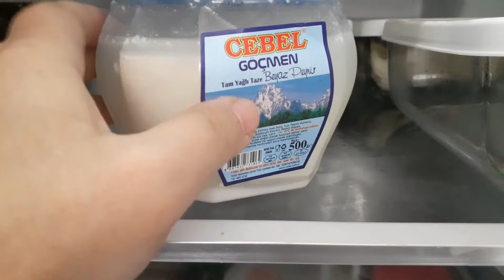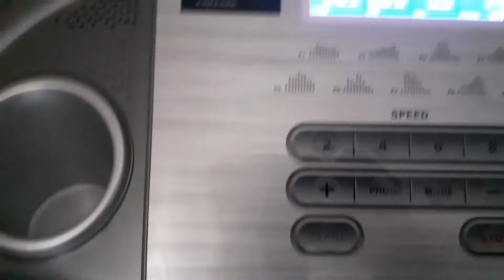YALNIZ DEĞÌLÌM🤲ŞÙKÙR KÌ❌BALKON KONUŞMAMIZ{275}